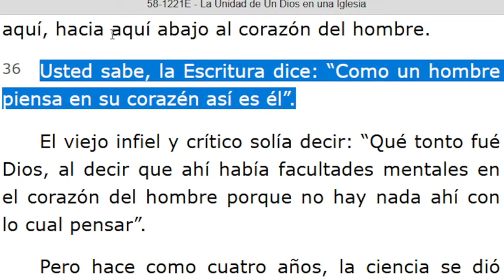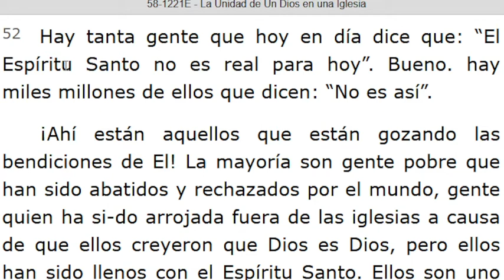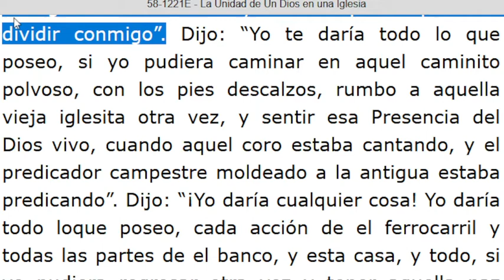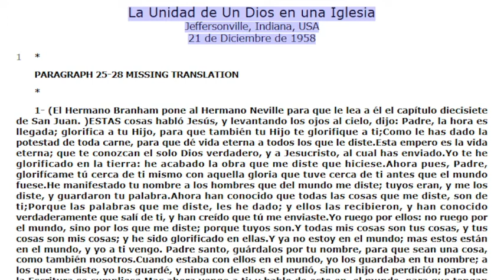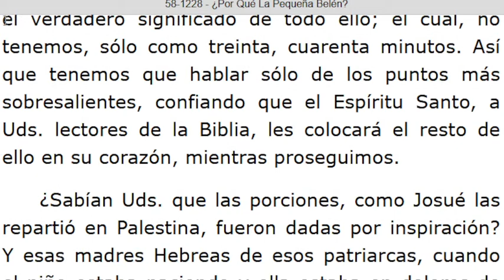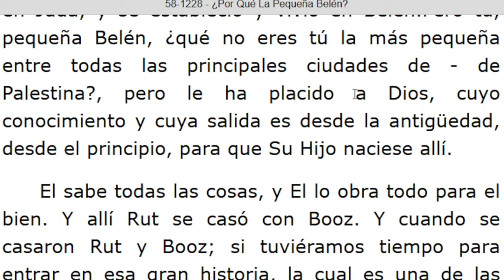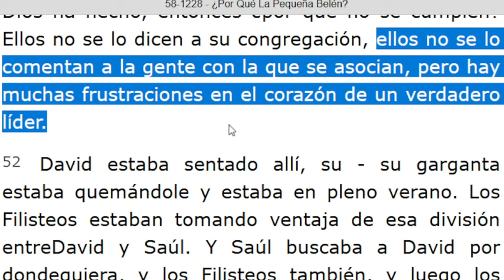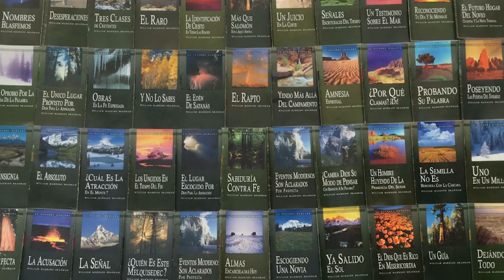LECTURA DE LOS MENSAJES DEL PROFETA !!ELIAS!! WILLIAN MARRION BRANHAM DESDE EL AÑO 1947 Hasta1965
J e r e m i a s   50:
28. VOZ DE LOS QUE HUYEN  y ESCAPAN DE LA TIERRA  DE BABILONIA, PARA DAR EN SION LAS NUEVAS DE LA  RETRIBUCIÓN DE JEHOVÁ NUESTRO DIOS, DE LA VENGANZA DE SU TEMPLO.

=== INICIA: LA UNIDAD DE UN DIOS EN UNA IGLESIA - 58-1221E...Párrafo: 36...TERMINA Párrafo: 82...
=== INICIA: ¿POR QUÉ LA PEQUEÑA BELEN? - 58-1228...TERMINA Párrafo: 60...